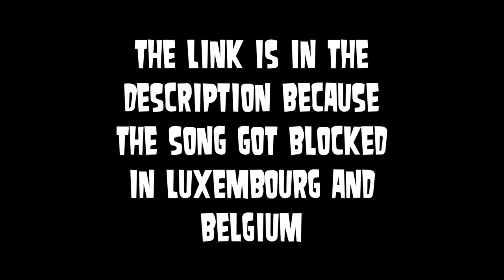Robin Schulz ft. Jasmine Thompson - Sun Goes Down (1.30x speed) (for blocked territories)